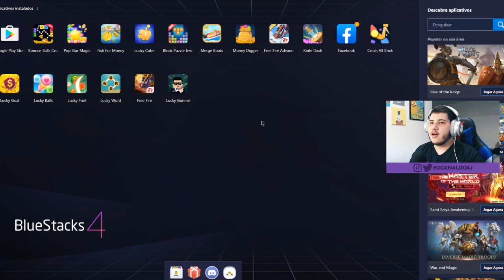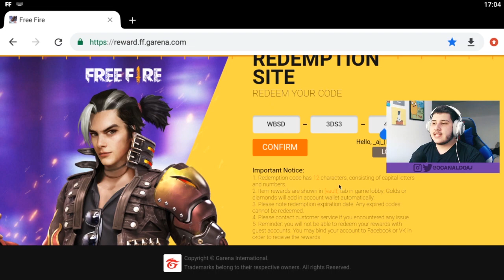CÓDIGOS DA LOJA MISTERIOSA 8.0 COM SKINS DO SAMURAI E KENDOKA! FREE FIRE